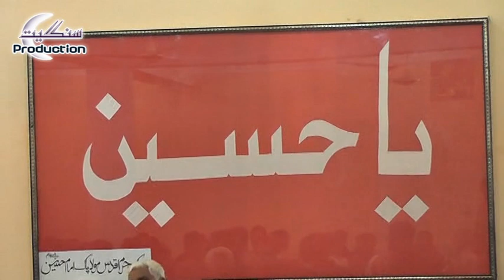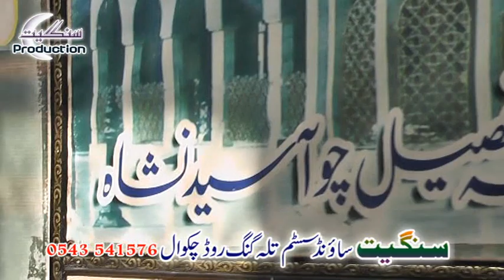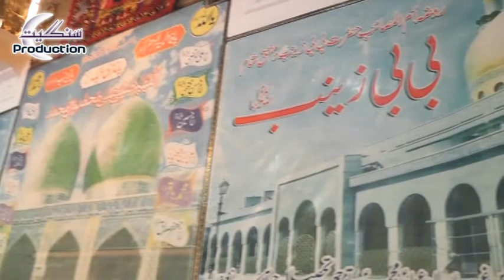Matam Dari | Part 02 | 25 Safar 2021 | Ratocha